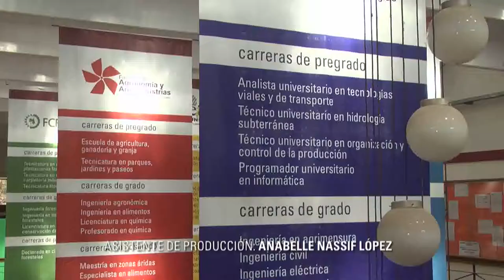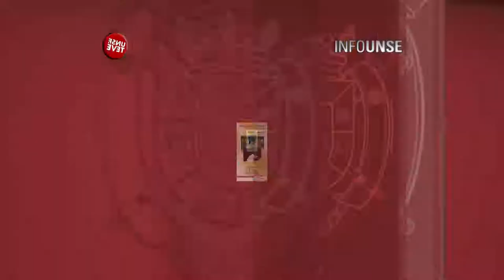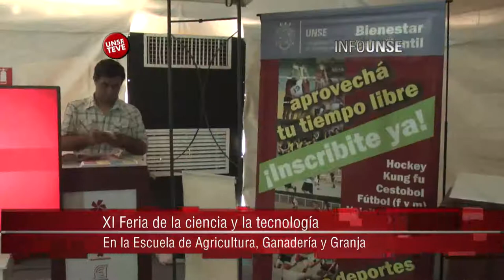INFO UNSE 26/09/2014